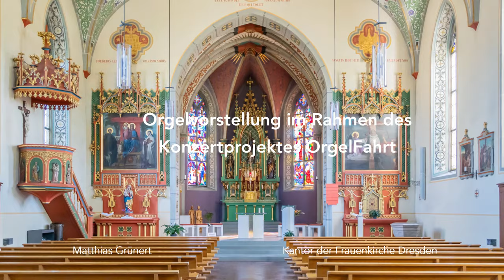Alpenrosa-Polka | A. Katharina Winteler | St. Rupert Kirche| Oberrüti | Matthias Grünert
In der bezaubernden, rein neogotisch ausgestalteten St. Rupert-Kirche zu Oberrüti, im Kanton Aargau malerisch in ein idyllisches Berg-Panorama eingebettet, 1865 geweiht, befindet sich eine klangschöne Orgel aus der Orgelbau-Werkstatt Graf AG aus Sursee. Sie wurde 1984 erbaut und besitzt 20 klingende Register. Besonders erwähnenswert ist das von Orgelbaumeister Walter Graf entwickelte Patent der Mechanik der freien Kombinationen: An den Handregistern sind jeweils zwei kleinere Holzwippen angebracht, auf denen man zwei Kombinationen vorab unterschiedlich einstellen kann, die dann über einen Handgriff angesteuert und über den Fußtritt ausgelöst werden. Zusätzlich finden sich zwei weitere feste Kombinationen, die man ebenso mechanisch anwählen kann. Sehr schön im Video zu sehen ist der Einsatz dieser vollmechanischen Einrichtung. Frauenkirchenkantor MatthiasGrünert spielte live während seiner Orgelfahrt durch die Schweiz am 2. September 2023 aus der Sammlung Toggenburger Hausorgeltänze des 19. Jahrhunderts die Alpenrosen-Bolka von am Bühl in G-Dur aus dem Jahr 1851, komponiert von A. Katharina Winteler im Kühlboden bei Alt St. Johann im Kanton St. Gallen.